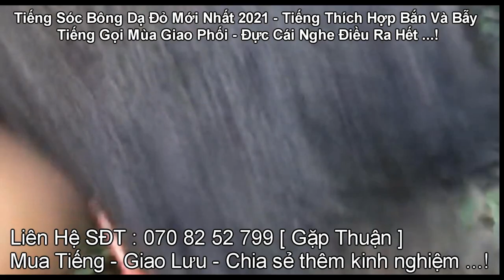Tiếng Sóc Bông Dạ Đỏ Tiếng Mới Nhất 2021 - Tiếng Gọi Bầy Mùa Giao Phối - Thích Hợp Tiếng Săn Và Bẫy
Tiếng Đễ Sóc Bông Dạ Đỏ Tiếng Mới Nhất 2021 - Tiếng Gọi Bầy Mùa Giao Phối - Thích Hợp Tiếng Săn Và Bẫy . bẫy bắn sóc bông dạ đỏ , tiếng sóc dạ đỏ tiếng chuẩn mới nhất hiện nay .
Tiếng Sóc Bông Dạ Đỏ Tiếng Chuẩn Gọi Bầy Hiệu Qủa - Bẫy Bắn Sóc Bông Dạ Đỏ Với Tiếng Chuẩn Nhất -